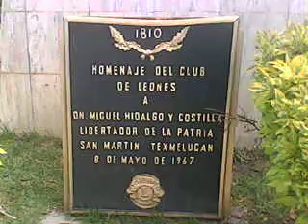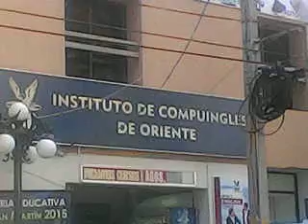San Martín Texmelucan "Centro"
Paseando por el centro de San Martin Texmelucan Puebla y visitan Ico Instituto de Compuingles de Oriente.